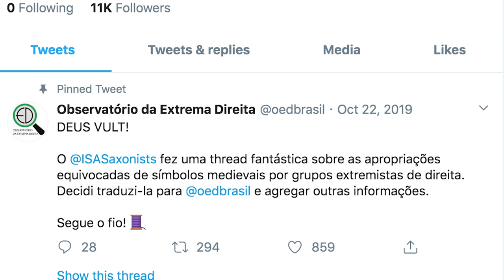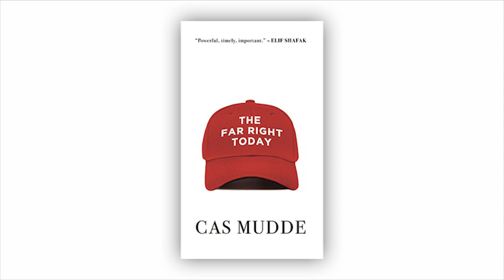A ascensão da ultradireita no mundo | EDCC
Nesse vídeo o professor David Magalhães esclarece as principais diferenças entre a extrema direita e a direita radical, citando exemplos contemporâneos e analisando a nova onda ultradireitista que se pode identificar mundo afora 🗣

Falamos sobre movimentos totalitários, populismo e muitas outras coisas que interessam a quem deseja compreender melhor as nuances da política no século XXI 🌎